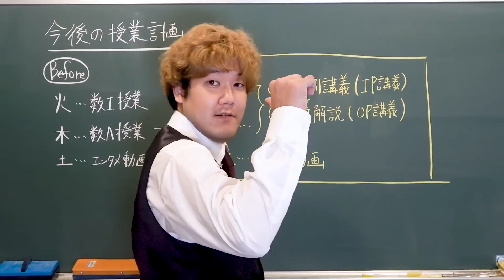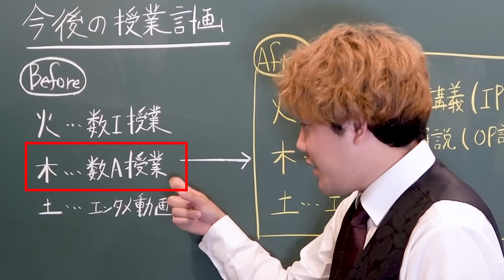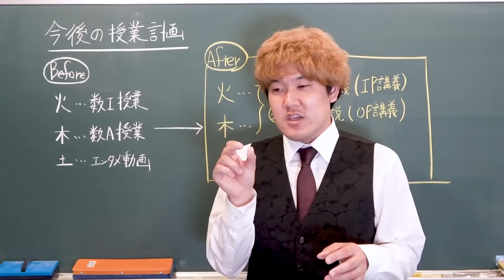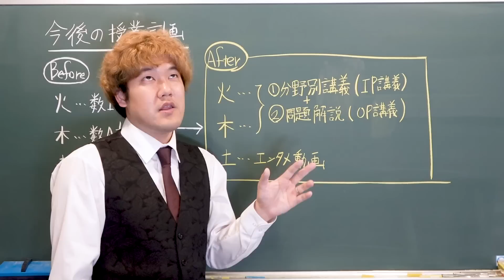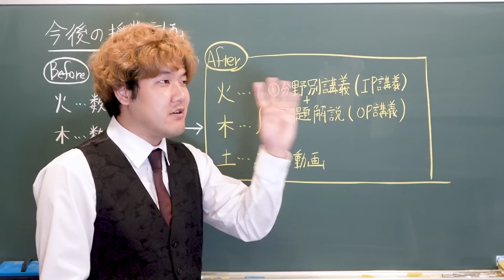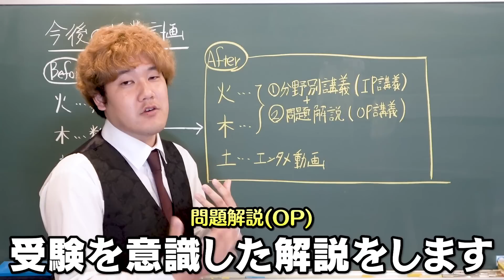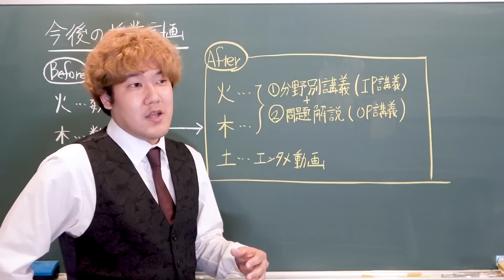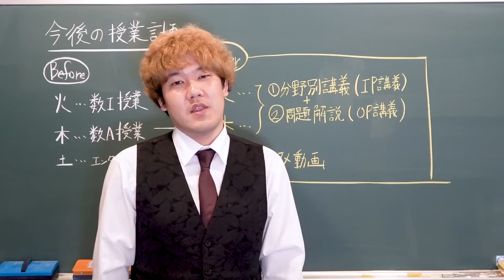解散して1ヶ月"教育"をやってみて感じたことをお話しします。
皆様お疲れ様です。本日は、今後の方針について語る動画になっております。
はなおでんがんを解散して1ヶ月ほど経ちましたが、新たなステージ"教育”に向かって僕は進んでおります。ただ、やはり試行錯誤の連続でうまくいかないところも多々あると思います。「もっとこうすれば良かったのにな」などを思うこともあります。ただ僕の基本的な思いは変わりません。それは「数学や物理という苦手な人が多い科目の敷居を下げていきたい。」ということです。10代の若い時にこのような大きな壁にぶち当たって、諦めてしまう人が多いと感じています。そうなったときに、「とはいえ数学も意外と面白いじゃん！」とか「でんがんとなら勉強できる」みたいな感情を見てくれた人に与えたいと本気で思っています。その意識で動画を作っています。ただ、よくなかったところもあったなと反省しているので、今日の動画で今後の方針について話しています。今後も不器用な僕ですが、僕のモットーは「うまく行くまで試行錯誤」なので、自分にやれることを本気で考えて取り組みたいと思います。これからも応援よろしくお願いいたします。でんがん

でんがんが"勉強法"の本を出しました！決して"天才"じゃない僕の全てをここに書き込みましたので、興味がある人は是非下記から予約お願いいたします。

ビックバン理論提唱者でんがんです。私は皆さんに、自分の経験を活かして、勉強の面白さをわかってほしいとの想いで自分のチャンネルを再更新することに決めました。僕の経験が皆さんの人生や進路の少しでも足しになったら幸いだと思っています。はなおでんがんチャンネルではふざけるけど、個人チャンネルでは勉強を中心に発信していきたいと思います。具体的にはガチの解説系からモチベーションの保ち方のようなメンタル面まで動画にできたら良いと思っています。でんがん

⬇︎日常でんがん編集協力⬇︎
・マコ
・しげ

⬇ファンレター、プレゼントの宛先はこちらまで⬇

■宛先
ガジェクリファンレター「はなおでんがんグループ　でんがん様」宛